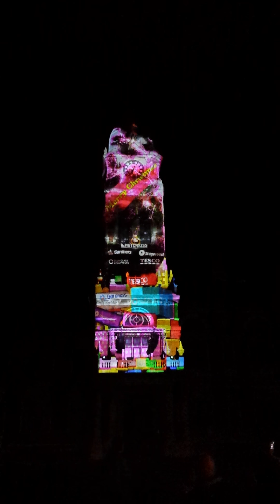Neon Noel - Eastbourne Town Hall 2015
Fantastic Christmas sound and vision show at Eastbourne Town Hall.